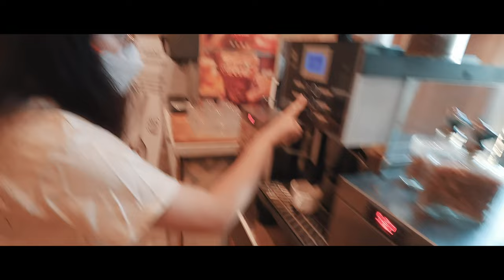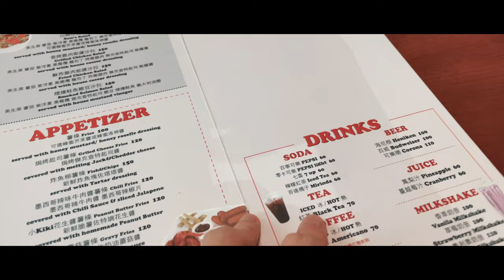【旅遊Vlog】台東必去的6大景點！自駕遊兩天玩爆台東！｜華源海灣、天空之鏡、果珍濃、榕樹下米苔目、山姆漢堡、鐵花村 # VLOG04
台東必去景點！自駕遊兩天玩爆台東！｜華源海灣、天空之鏡、果珍濃、榕樹下米苔目、山姆漢堡、鐵花村 # VLOG04
Relax Space in Taitung ! Taitung rent a car for self-driving！｜Huayuan bay、Huayuan Observation Deck、Guozhennong、JUNG SHU HSIA Short Rice Noodles、Sam’s Burger、Tiehua Music Village

A Film by Ting , Cheng｜鄭珽